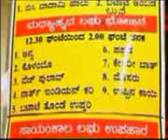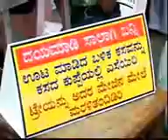agc7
This is the seventh part of the video of the Inaugural Function of Adyar Gopal Parivar held in 2007.